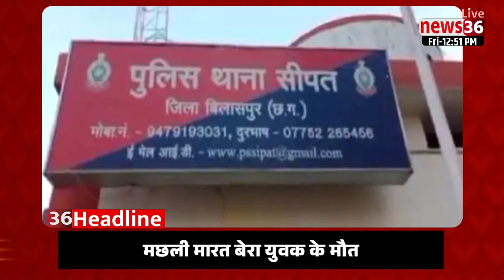🅷🅴🅰🅳🅻🅸🅽🅴 छत्तीसगढ़ के मंझनियां 1 बजे तक के बड़का समाचार ।। 9 दिसम्बर 2022